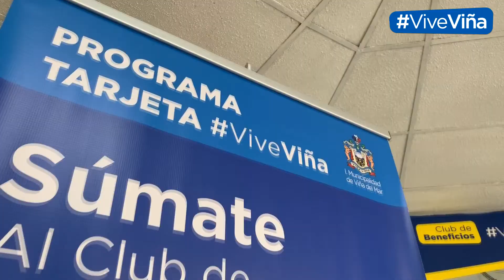Club de Beneficios ViveViña Promociones, Servicios y Panoramas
ViveViña Online